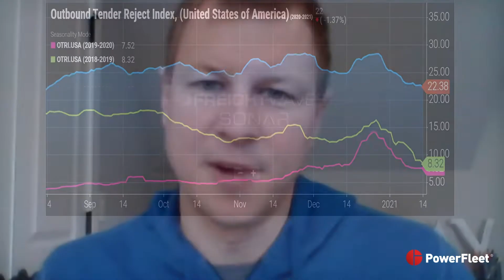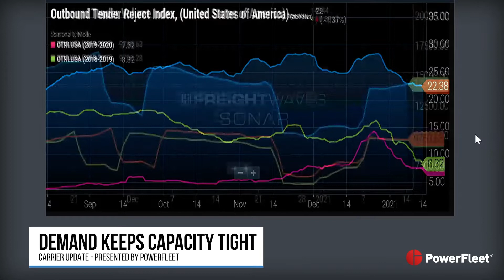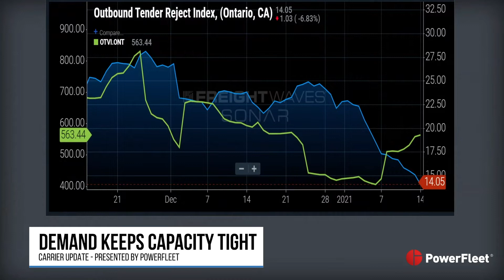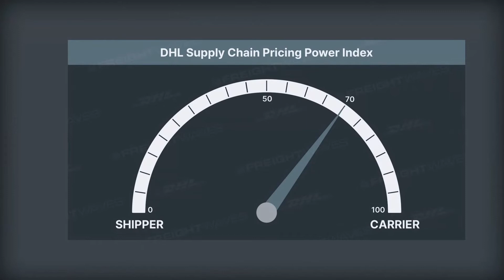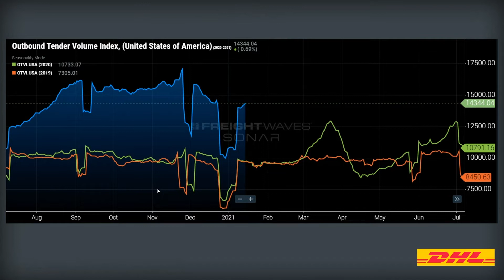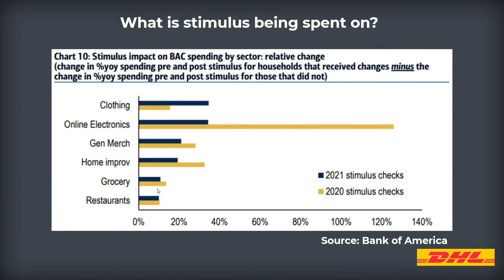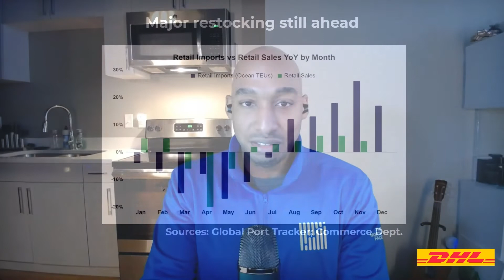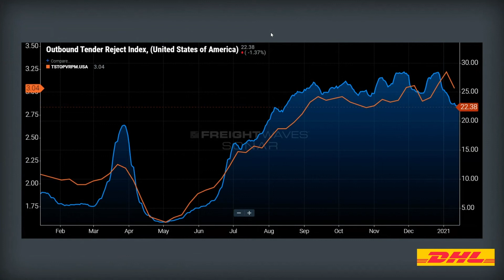Demand keeps capacity tight - FreightWaves NOW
On today's FreightWaves Now, Zach Strickland examines demand keeping capacity tight in the Carrier Update presented by PowerFleet. Then, Andrew Cox and Anthony Smith discuss this week's DHL Supply Chain Power Pricing Index.